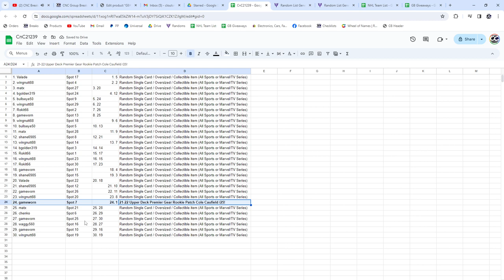Cole Caufield Rookie Patch Hockey Chancer Break - CNC GB #21,239